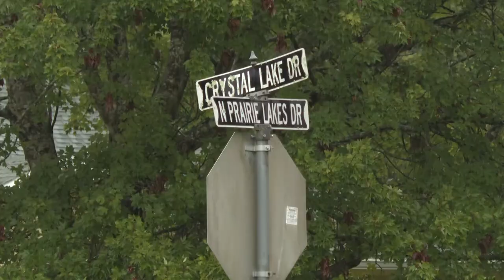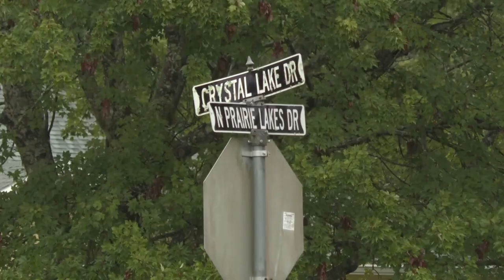St. Augustine neighborhood has found more than 20 ball pythons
Neighbors say they don't know where the snakes are coming from.